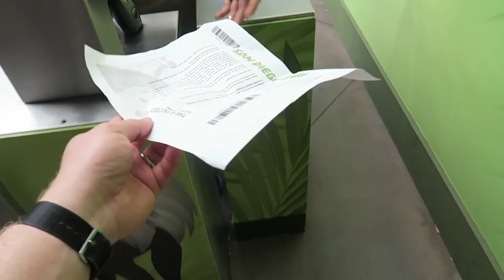Feeding Giraffes at the San Diego Zoo - VLOG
We had a fun day the San Diego Zoo.  Then a bit more Brewery hopping.  Also, got to reunite with an old work college.

I highly recommend Modern Times Brewery if you are in the area!

 Sonic D:
Soundcloud.com/sncd
Twitter.com/sncd
Facebook.com/djsonicd

Jeff Devoe:
Soundcloud.com/devoe
Mixcloud.com/mr_devoe
Twitter.com/mr_devoe
Facebook.com/devoela

Thanks!